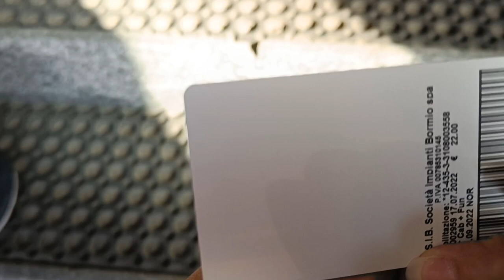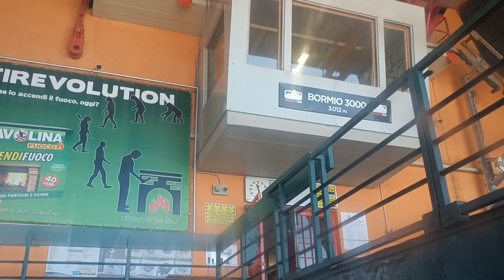A Day in Bormio Italy - Where To Go and What to Eat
Ciao Ragazzi,

We just had a short getaway in Bormio Italy. Bormio is one of the mountain areas of Italy and it serves good ambiance and fresh air. One of the best places to visit during summer. If you plan to visit Bormio one day, this video could be your travel directory. Let's check it out!